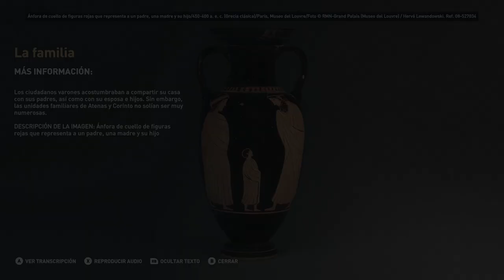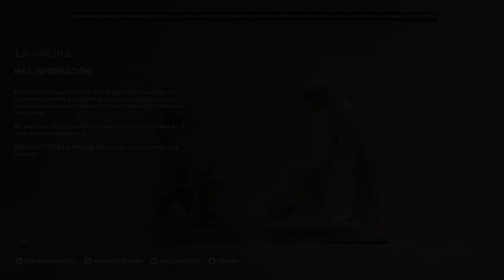La vida de las mujeres griegas - Discovery Tour Parte 24 - Assassin's Creed Odyssey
La vida de las mujeres griegas - Discovery Tour - Assassin's Creed Odyssey